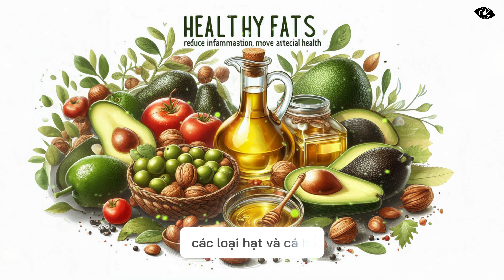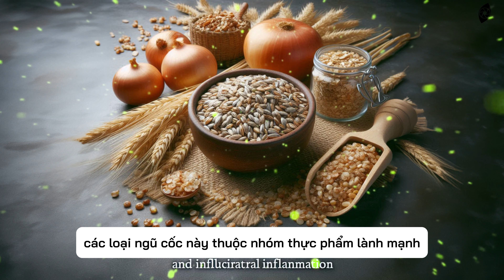Bí Quyết Ăn Uống của Những Người Sống Thọ | Tâm sự cuộc sống